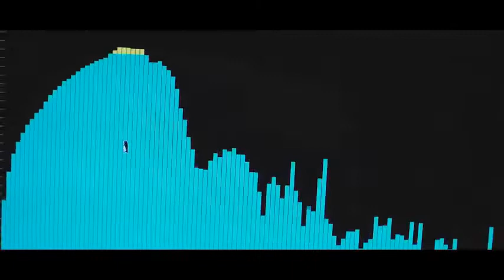Russia - November 2017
I have not found this on Youtube anywhere.  I am uploading it for my own purposes.

Freedom of Information / Freedom of Media.